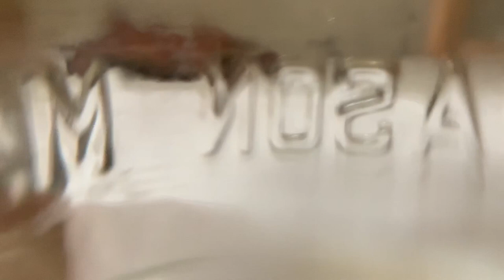Vincent (Starry Starry Night) - Saxophone cover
I was lucky to grow up in a house where music like Don McLean, Supertramp, Foreigner, and the likes were played on a daily basis. This famous melody that tells the story of Vincent Van Gogh's life has always been one of my favourites, and only later in art history class did I learn about the weight that some of the phrases carry. Still, it remains a firm favourite of mine and will always have it's place on my personal playlist.

This cover is played on Alto Sax and produced using Logic X software.